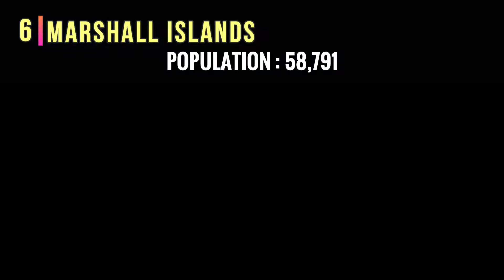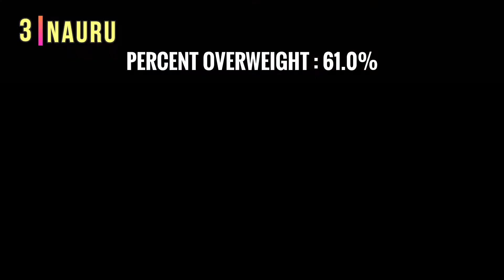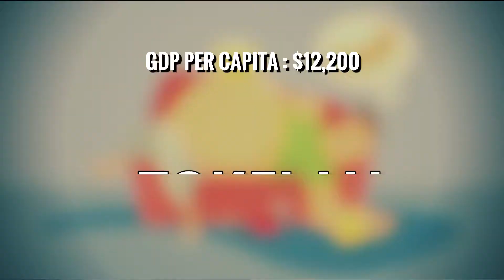१० सबसे अधिक मोटे लोगों का देश | World’s Most Overweight Country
मोटापा सिर्फ दुनिया के एक हिस्से तक सीमित नहीं है। दुनिआ के हर देश मैं मोटे नागरिक होते हैं। दुनिया के 10 ऐसे देश जहाँ  सबसे अधिक वजन वाले लोग रहते है. Most Obese Countries